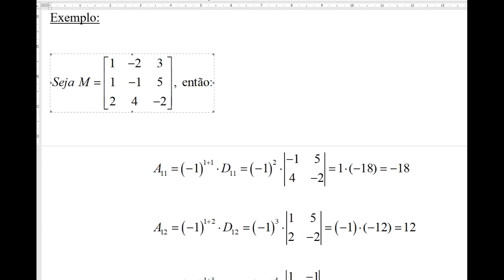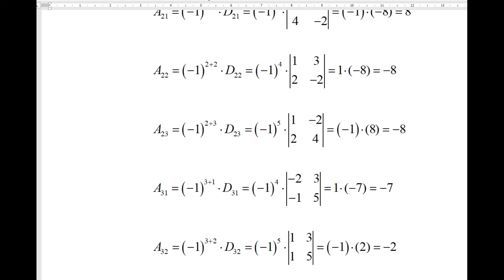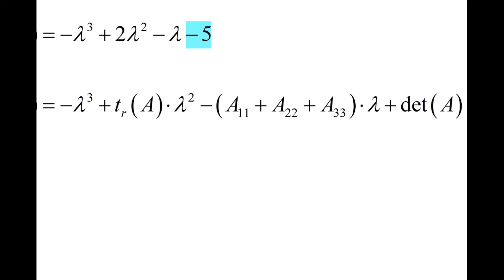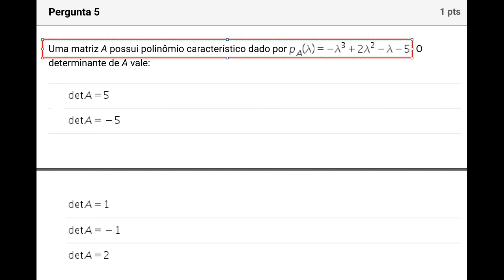ÁLGEBRA LINEAR ⚛️ POLINÔMIO CARACTERÍSTICO de uma MATRIZ 3x3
Aula de POLINÔMIO CARACTERÍSTICO de uma MATRIZ 3x3 do Curso Preparatório de ÁLGEBRA LINEAR com exercícios resolvidos para Ensino Superior de Engenharia e Ciências Exatas.